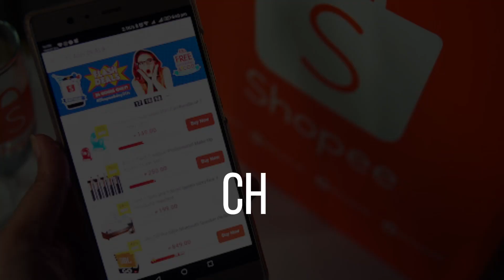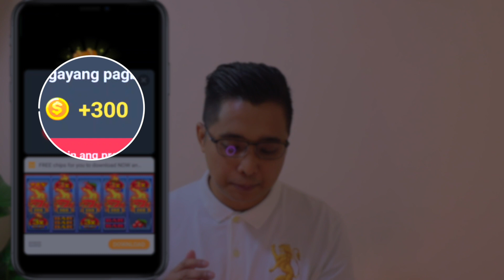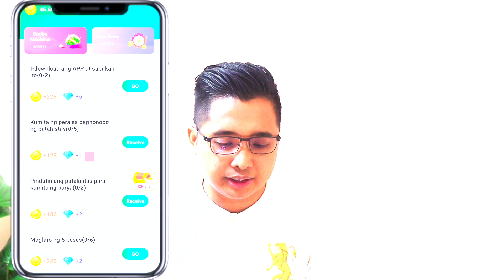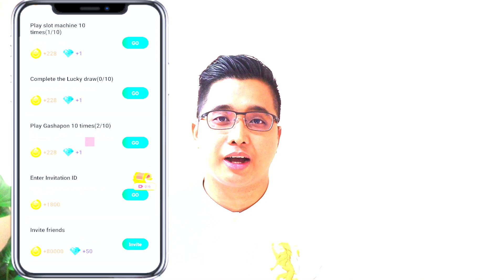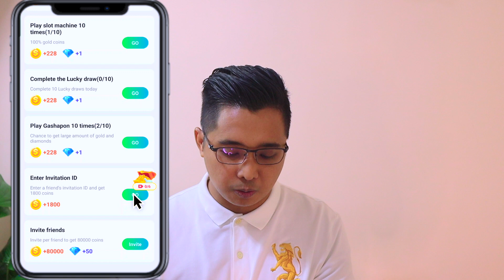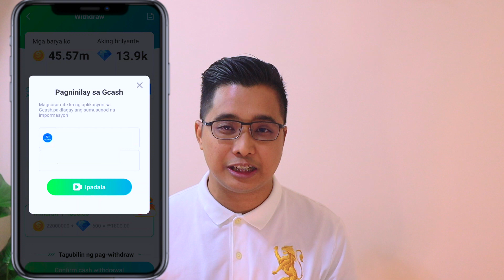EARN P1,800 sa GCASH | BASIC MATH LANG | SUPER EASY WALA PANG 1 MINUTE CASH OUT AGAD | 100% LEGIT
HAPPY EARNINGS ♡